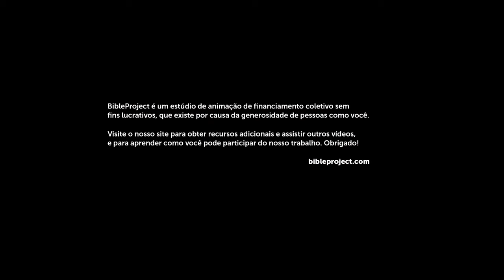Rute || Bible Project Português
Visão Geral: Rute
Assista o nosso vídeo com a visão geral do livro de Rute que explica o conceito literário do livro e as suas ideias principais. Em Rute, uma família Israelita enfrenta a tragédia da perda e Deus usa a fidelidade de uma mulher não-Israelita para trazer restauração na família de Davi.

Devocional
BibleProject